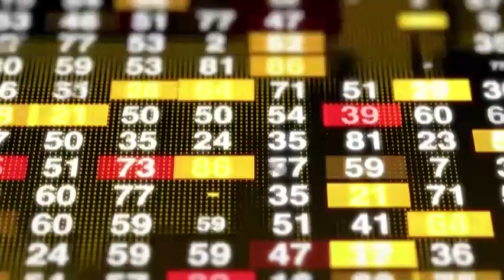LABARAN SVTV 29 12 2022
MAJALISAR DATTAWA DA TA WAKILAI SUN AMINTA DA KUDIRIN KASAFIN KUDI NA SHEKARAR 2023